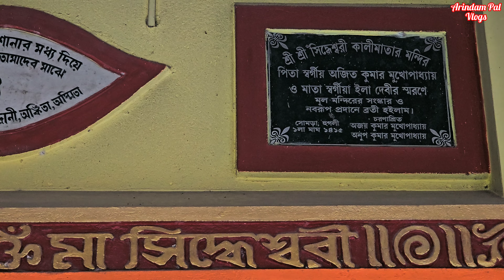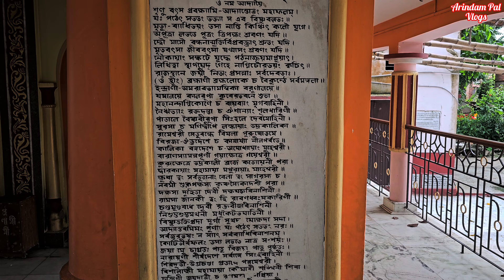Siddhewswari Mata's Temple.।। সিদ্ধেশ্বরী মাতার মন্দির।।